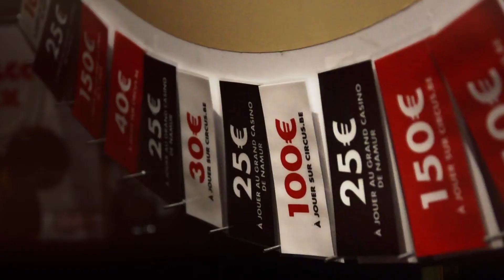Les 5 ans de Circus